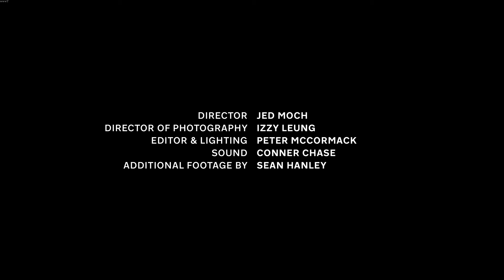Pat Steir: Painted Rain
Among the great innovators of contemporary painting, Pat Steir first came to prominence in the late 1970s and early 1980s for her iconographic canvases and immersive wall drawings. By the late 1980s, her inventive approach to painting—the rigorous pouring technique seen in her Waterfall works, in which she harnessed the forces of gravity and gesture to achieve works of astonishing lyricism—attracted substantial critical acclaim.

Rita Ackermann, Courtney Martin, Julie Mehretu, Kiki Smith and Martha Tuttle reflect on Steir's expressive power of her work as one of the most original and impactful contemporary painters.

Pat Steir’s first Los Angeles solo exhibition in over three decades, 'Painted Rain', is on view at our West Hollywood gallery 28 February – 4 May 2024.

Archival footage courtesy pat steir

Hauser & Wirth is an international contemporary and modern art gallery with spaces in Zurich, London, Somerset, New York, Los Angeles, Hong Kong, Gstaad, St. Moritz, Monaco, Menorca and Paris.